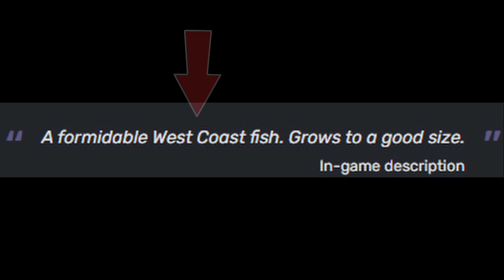Where Does The Long Dark Take Place?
Today we take a look at locations in the real world that closely resemble The Long Dark, in hopes of finding one specific area that closely matches!

A quick reminder to everyone that this was made for fun and comparison reasons, as no place on Earth currently represents the post-apocalyptic setting of The Long Dark.